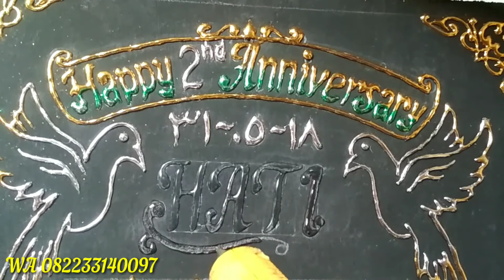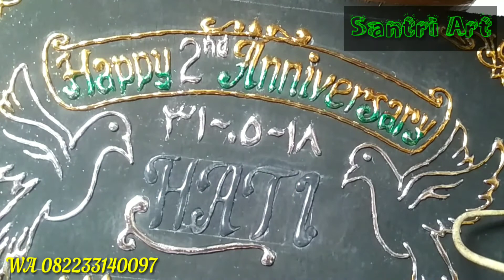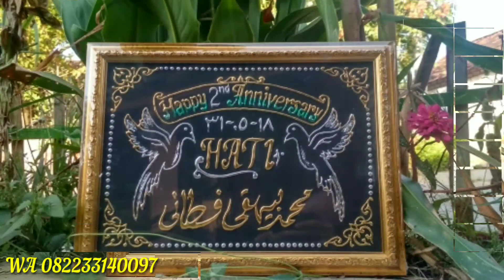Tutorial Cara Pembuatan Kaligrafi Prada ¶ kaligrafi Prada Anniversary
Berikut video Cara pembuatan kaligrafi Prada dengan mudah.
Semak videonya sampai selesai ya ka.

Cocok buat kado anniversary dan kado lainnya atau buat hiasan lainnya .

Kami menerima pesanan pembuatan kaligrafi Prada . Berbagai bentuk dan ukuran . Bisa juga Request ...
Minat hubungi via